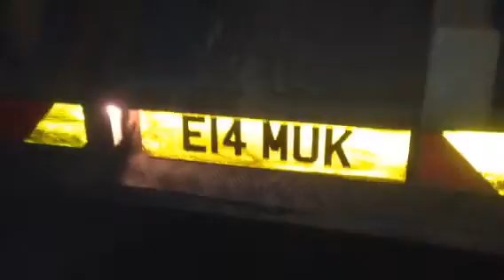E1 Blocking Gates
E1Muk Grab hire lorry used to secure private land. Land being secured and protected by placing and removing immovable concrete blocks in front of the gated entrance.